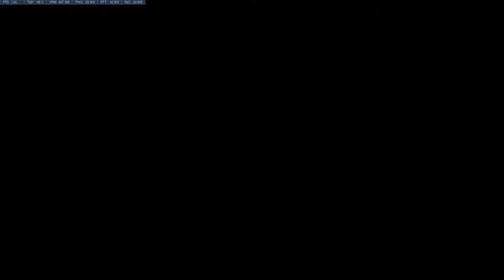I participated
we lost